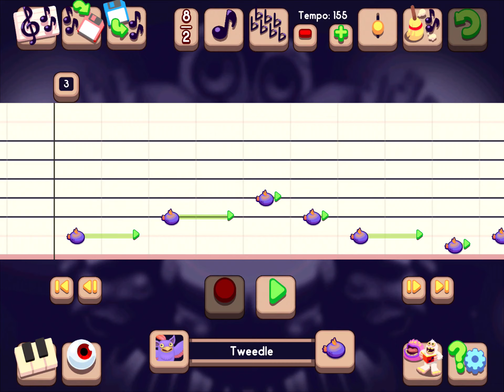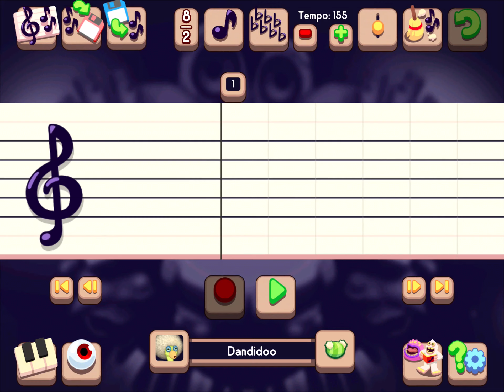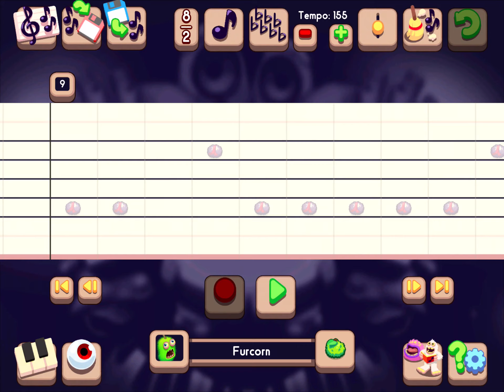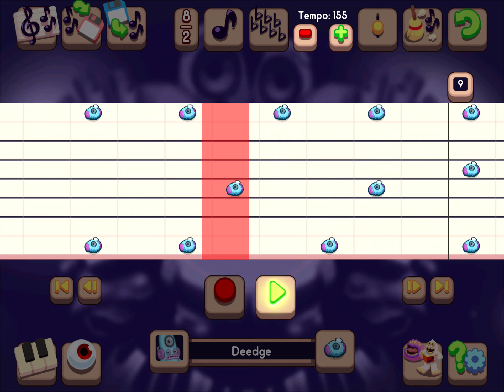Cold Island Alternate Individuals - All